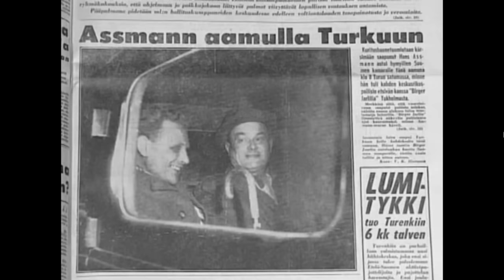The Lake Bodom Mystery | Camping Horror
In this week’s episode we will be discussing one of the most famous unsolved cases in Finnish history, the Lake Bodom mystery. In which three lives were tragically cut short while camping beside the shore of the Finnish Lake.